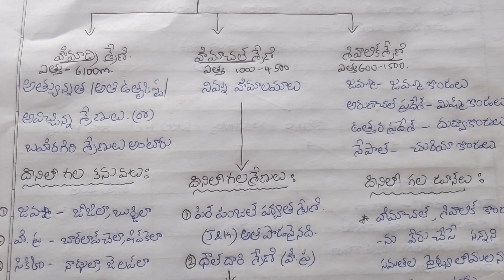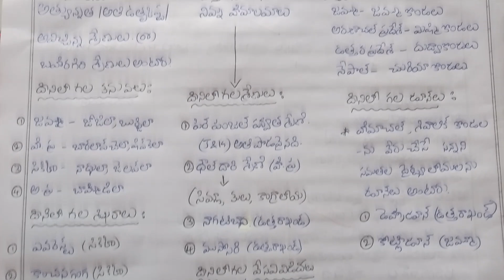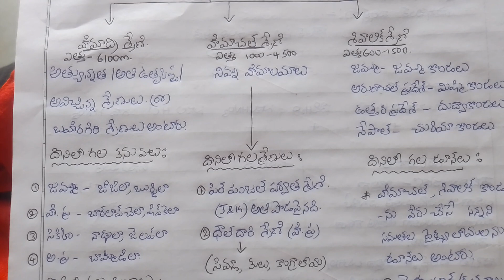సోషల్ స్టడీస్ # హిమాలయాలు - ముఖ్య కనుమలు ,శిఖరాలు# ( అన్నీ పోటీ పరీక్షల కోసం)